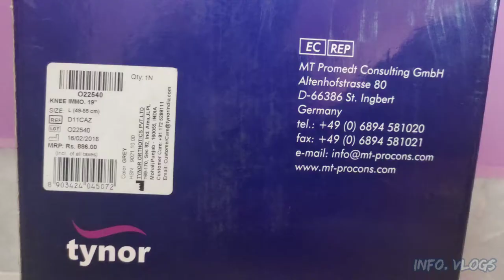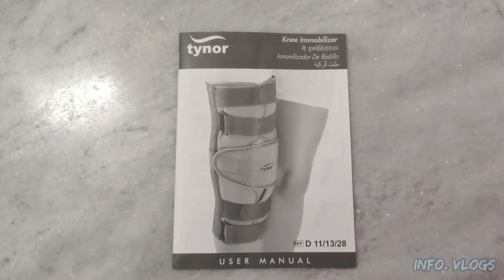Knee Immobilizer 19" | Tynor | For immobilization | Support | Protection to the injured knee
Knee Immobilizer 19" Tynor

Code: D 11
Sizes Available: S, M, L, XL,XXL

Knee immobilizer 19″ An excellent brace to immobilize, support and protect the injured or operated knee while it recuperates.

Light weight.
Anatomically shaped.
Soft and comfortable.
Perfect immobilization.
Immobilization at Slight flexion.

FEATURES

Anatomically contoured Aluminum back splints are light in weight and are comfortable, but very rigid and durable. They ensure good grip and perfect immobilization of the knee. The side splints with relief improve immobilization, without any hot spots on knee protrusions.

Body of PUF fused fabric is durable, ensures proper cushioning and enhanced comfort with anti-slip properties. Reverse buckle design provides strong locking force and customized compression. It is easy to wear.

Extra Patellar strap improves immobilization, offers extra protection to the knee and is removable when not required.

If you have any further queries, please do not hesitate to write it in the comment section.